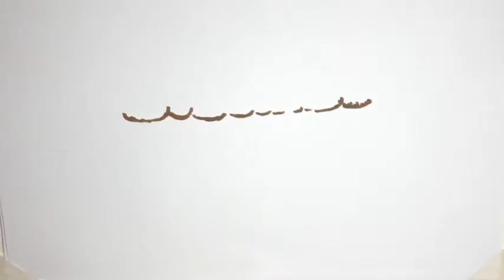Stephen A LOVES Steph Curry's deep 3 over AD & Kendrick Perkins' son dominating Stephen A's World